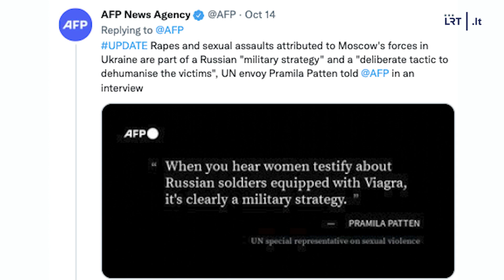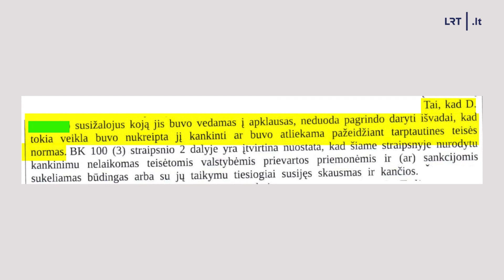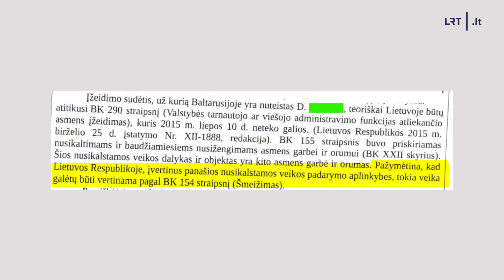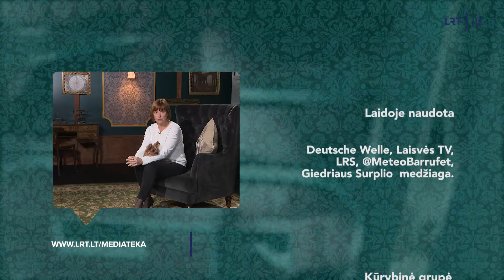Langas į valdžią. Prezidento prioritetai, Seimo narių išmintis ir pokalbis su „Vaikų linijos“ vadovu